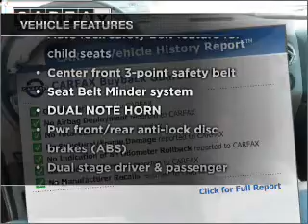2007 Ford F150 Super Cab - Hempstead NY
Year: 2007
Make: Ford
Model: F150 Super Cab
Trim: Lariat Pickup 4D 6 1/2 ft
Engine: 8 cylinder 4.6 liter
Transmission:
Color: Black
Mileage: 32832
Address:
301 N Franklin Street